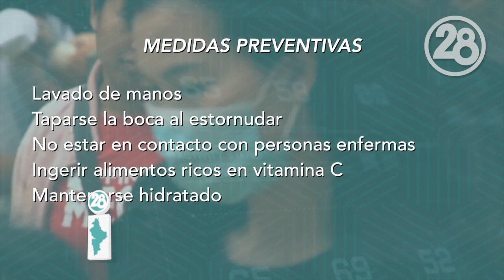Nuevo León en alerta por Coronavirus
Al descartar casos o fallecimientos por Coronavirus en NuevoLeón, autoridades de la Secretaría de Salud de Nuevo León informaron que se mantienen en alerta.